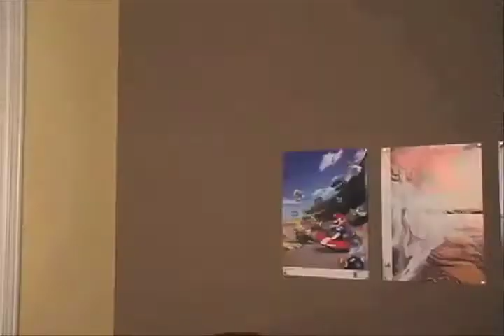Game Dude - Chameleon Twist (Revision)